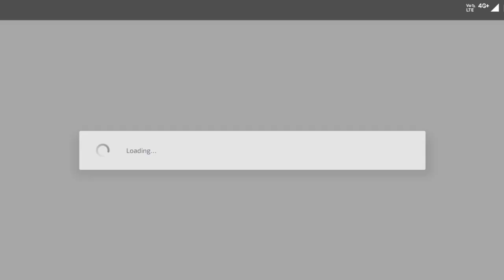Get Free 50 Achievement Points |Squabble Squad | Rename Card | 60 UC Card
Mohammad Aamin - GoRiLLaOP. 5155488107 BGMI

MONTAGE-OnePlus, 9R,9,8T,7T,,7,6T,8,N105G, N100, Nord,

5T,NeverSettle

Device - Moto G54

Controls - 3Finger+gyro

Graphics - Smooth + High (Colourful)

Edited By - VN Eding

Server - Asia

Recorder Moto G54 Recorder

Hi viewers, i love to play pubg mobile (bgmi),

I play this game just to make gameplay videos for you guys.